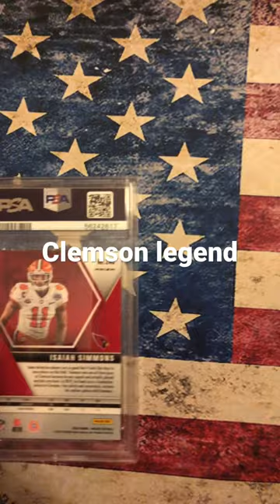🏈 2020 Isaiah Simmons - Panini Mosaic Red Rookie - Arizona Cardinals - Clemson Tigers 🐅